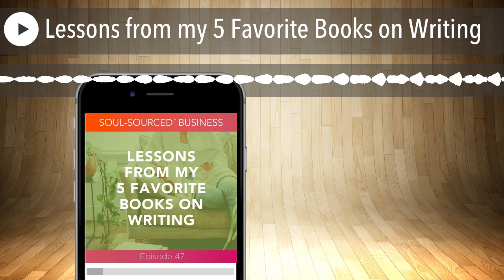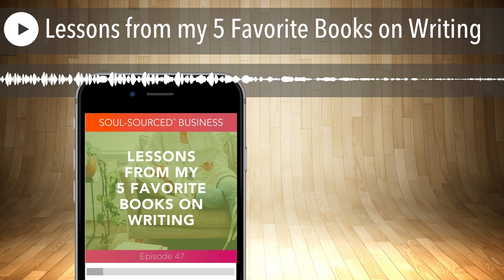Lessons from my 5 Favorite Books on Writing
Writers write, as they say. And no matter what form it comes in - warm letter, sales page, Facebook post, your first book - if you write, you're a writer. So there is great value in improving your craft.

Today I’m changing things up. I’m sharing my 5 favorite books on writing, but not as a direct recommendation (they’re not for everybody). Instead, I’m sharing what lessons they offer about navigating perfectionism, distractedness, and other mental gymnastics of the writing process.

I recently hosted a charity breakfast for the Carolina Resource Center for Eating Disorders. After the event, a woman told me she wanted to write her first book. Ever the coach, I quickly shared a few books that helped me most, and it surprised me when she hadn’t heard of them… mostly because they’ve been so ubiquitous in my life.

Afterwards, I was inspired to record this episode and pass on some of the lessons these books handed to me. First, because they’ve taught me so much about writing, and also because they offer so much insight into life in general.

Each book had a tremendous impact on me as a writer (two of them in particular, as you’ll hear on the show), and helped me develop a greater understanding of myself and allow my first book The Soul-Sourced™ Entrepreneur book to come to life.

Soak in the wisdom from these incredible titles, discover some common truths about the writing process, and I’ll even share some tips on how to step out of the perfectionist left-brain world, and go deeper into the flow of your creativity, and the perception of yourself as a writer.

MENTIONED IN THIS EPISODE:

• Learn more about Uplevel Café
• Brenda Ueland, “If You Want to Write”
• Julia Cameron, “The Artist’s Way”
• Natalie Goldberg, “Writing Down the Bones”
• Anne Lamott, “Bird by Bird”
• Stephen King, “On Writing: A Memoir of the Craft”